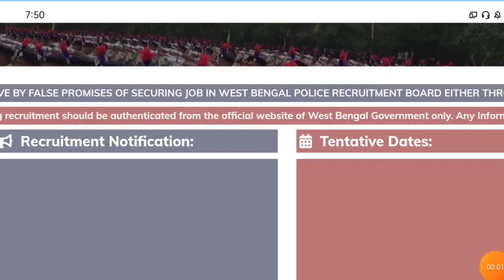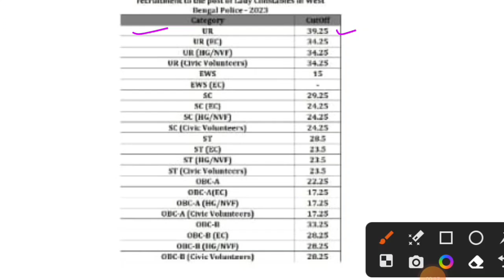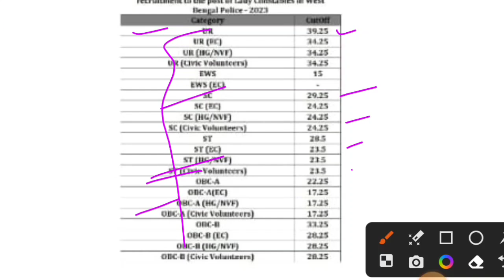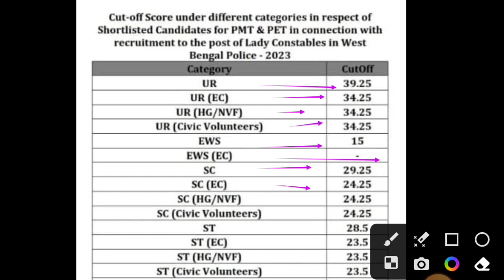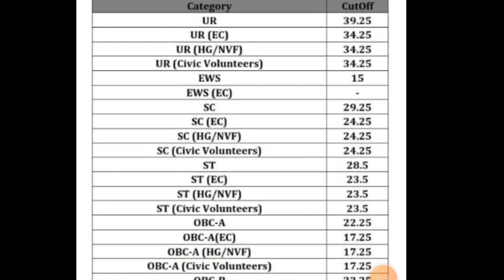WBP Lady Result 2023 | WBP Result kivaba Chak korbo | WBP Lady Cut-Off 2023